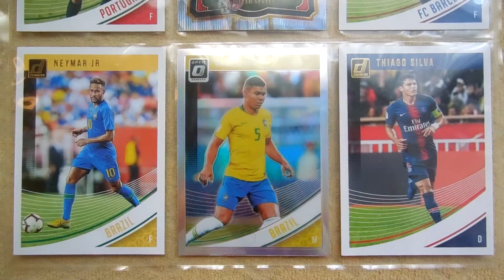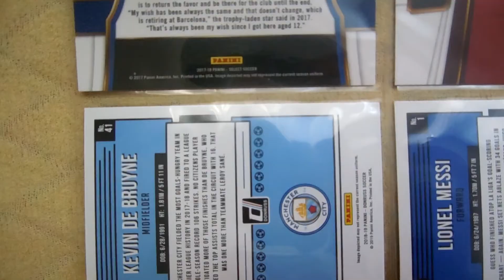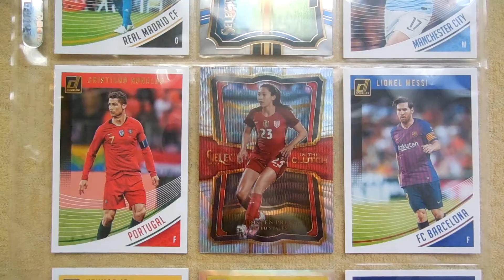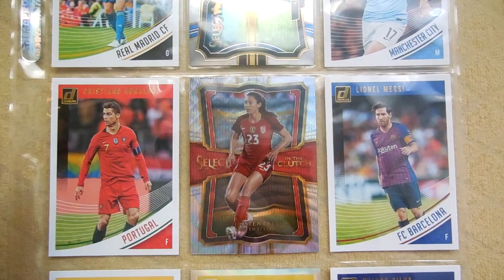Football cards Exclusive! (Ronaldo, Messi, Neymar)